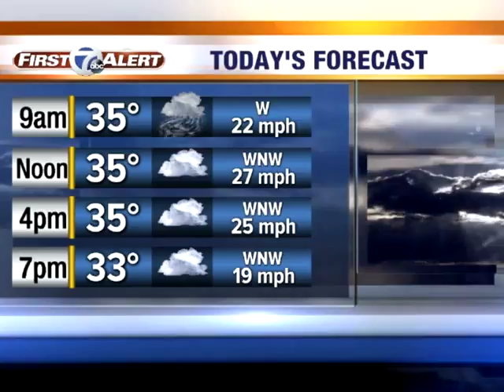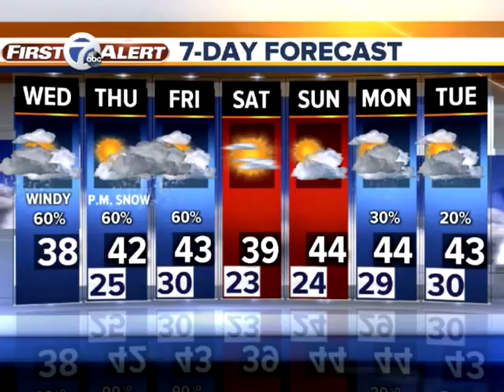windy and cold